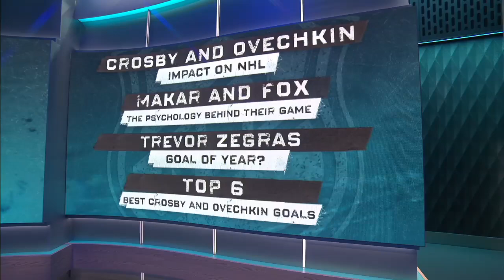Jacob Trouba’s BIG HIT is part of the game - John Tortorella | The Point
John Buccigross is joined by Kevin Weekes and John Tortorella on The Point to discuss Jacob Trouba’s hit against Nathan MacKinnon last night for the second-straight game with an open-ice hit.